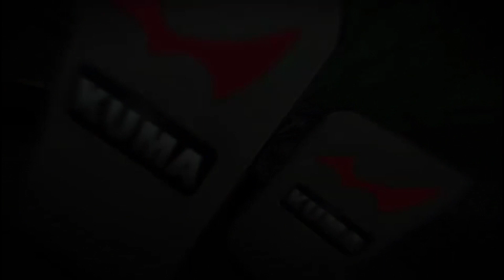Danganronpa Saga ~ AE Extras "All Monokumas Types"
In this extra, we look back on all the different Kuma types we encounter.

Sidenote - So yeah, I did say the music was next, but I realize they're no full Another Episode Ost. Like there is, but not All in one video, So I wanted to fix that. So this that part will be large and I wanted to post something, I decide to post this since there no video about it actually.